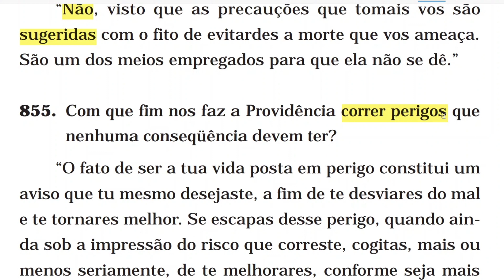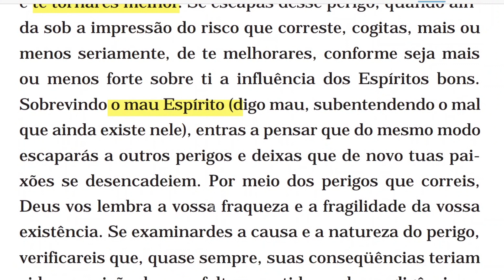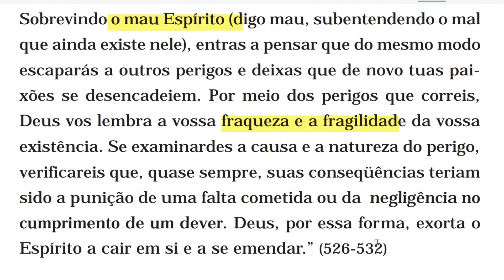Com que fim nos faz a Providência correr perigos que nenhuma consequência devem ter?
Capítulo 9 - Da lei de liberdade
• Liberdade natural

855 (neste vídeo)

• Resumo teórico do móvel das ações humanas

Para mais informações, veja as questões (526-532):